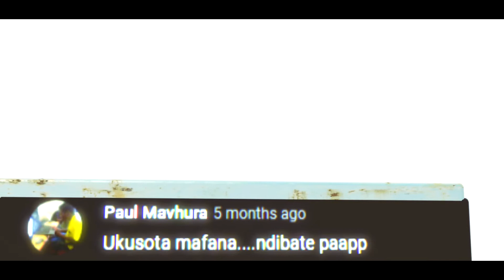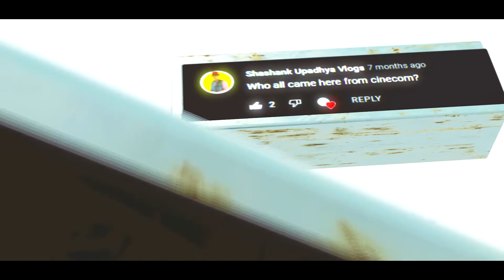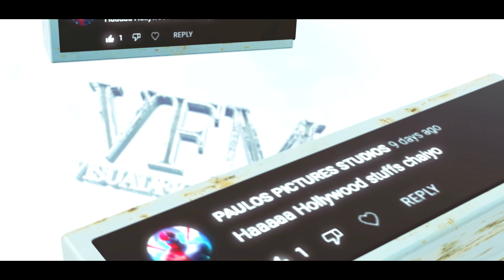All The Best Comments Of 2021 On Video Flight Films 2022 New year Opening Video Zimbabwean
All The Best Comments Of 2021 On Video Flight Films 2022 New year Opening Video
we have compiled all the comments for 2021 as a new year opening video make you watch it to the end and check out for your comment, last year was the best thank for all your support and sharing we are currently finishing the hangen for you, please continue supporting as we promise  more content this year, happy new year

I would Be in position to make more video like This (better than this) under the conditions that you have subscribed, and if this video gets 200+ views we will be making part 2 of it.

musaamba forward
mahach morven
siwela paulos
chikwire jefferson and ashly

Director Of photography and vFX artist Forward Musaamba

sci-fi